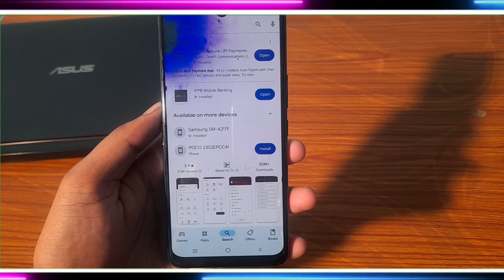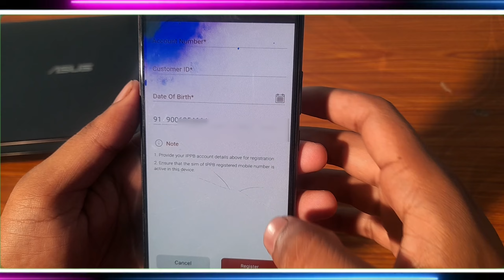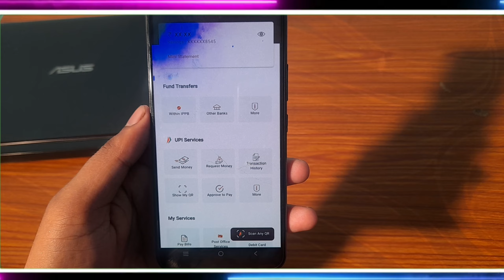IPPB Mobile Bank App Me Login Kaise Karei ? | how to login ippb mobile banking app | India post ✅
video About

owner.